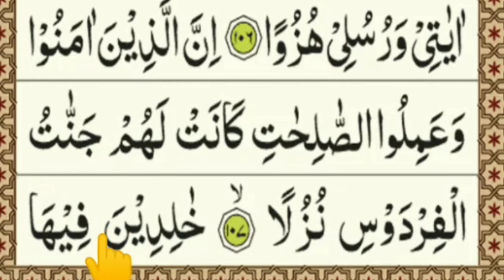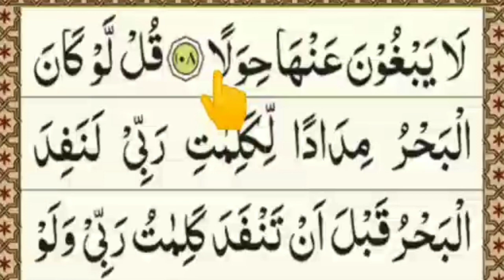Learn Surah Kahf Word by Word In Urdu Ayat 104-108 | Learn Quran Reading | Islamic Advisor